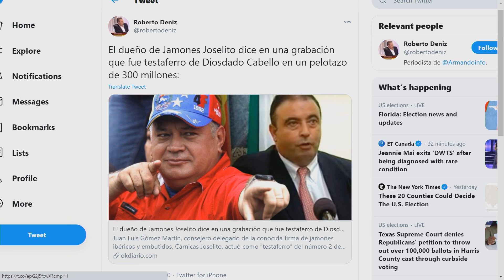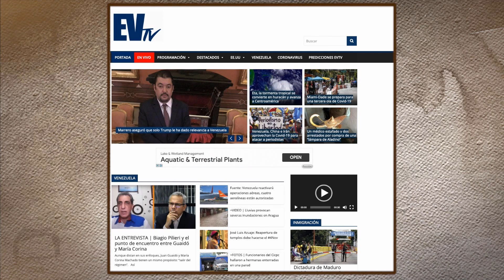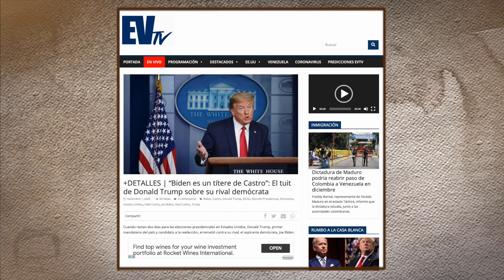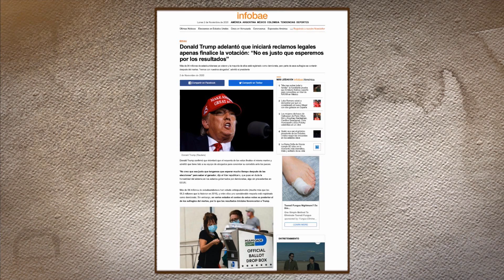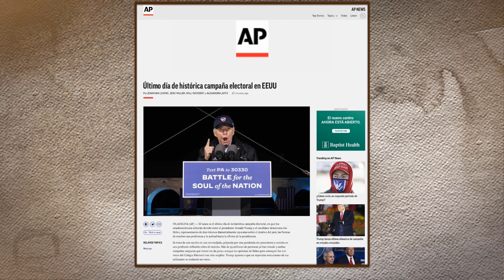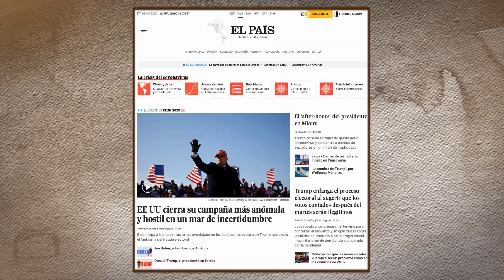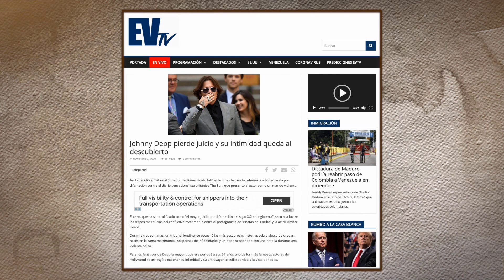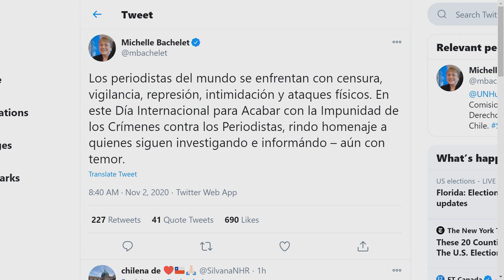Se destapa la olla de corrupción de Diosdado ElCitizen | EVTV | 11/02/2020 S3